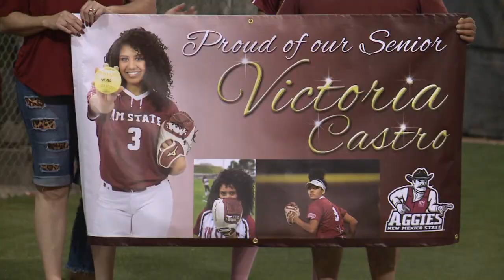Senior Day Highlights: NM State Softball vs UMKC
The Aggies sweep the Roos after a doubleheader on April 27th, 2019.